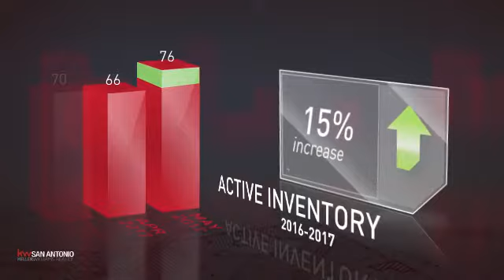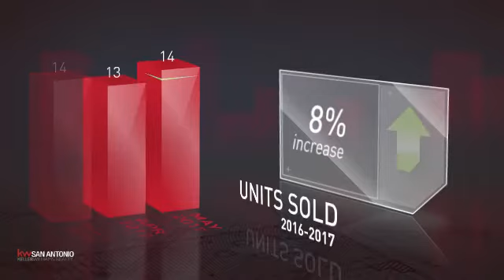Alamo Heights,TX, Real Estate Market Update from Keller Williams San Antonio,June, 2017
Keller Williams San Antonio Video Update recapping market activity within Alamo Heights, TX, during the month of June, 2017